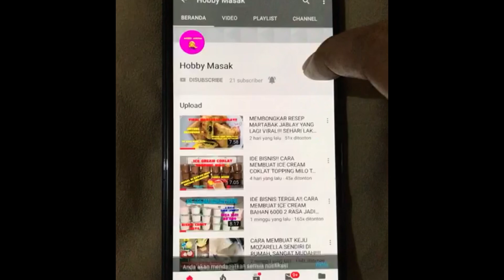ENAKNYA KEBANGETEN‼️SAMPAI BANYAK YANG KAGUM DENGAN HASILNYA.. BIKINNYA MUDAH. PANCI MAYBA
Halo…
Assalamualaikum…
Kali ini saya membuat olahan jagung dibikin jadi cemilan enak lembut manis gurih, bikinnya mudah banget…

Bahan-bahan:
- 2 buah jagung manis
- 500 ml untuk blander
- 300 ml air
- 7 sdm gula pasir
- 1/2 sdt garam
- 1 sachet agar agar plain
- 2 sdm susu bubuk
- 2 sdm kental manis
- 1 bungkus santan kental instan 65 ml
- 1 sdm tepung maizena + 50 ml air

- 1 bungkus santan kental instan 65 ml
- 1 sdt garam
- 1 lembar daun pandan
- 400 ml air
- 1 sdm tepung maizena + 50 ml air

Topping: keju parut

Selamat mencoba…